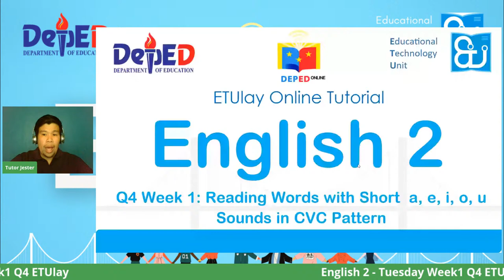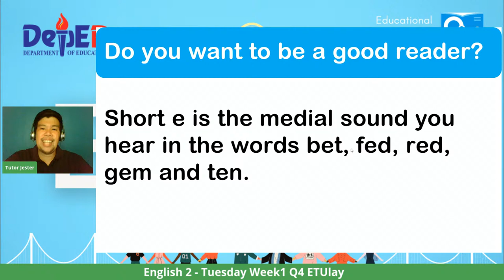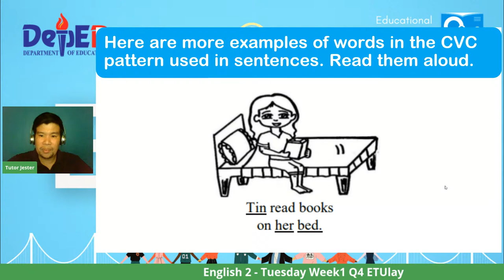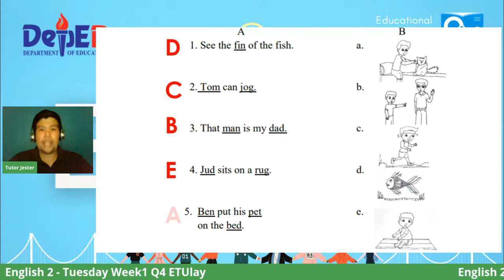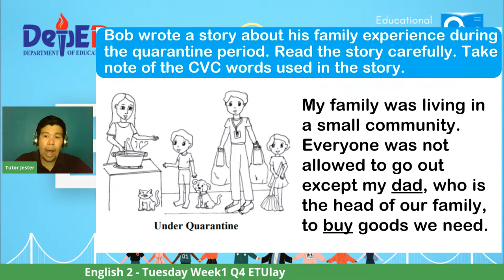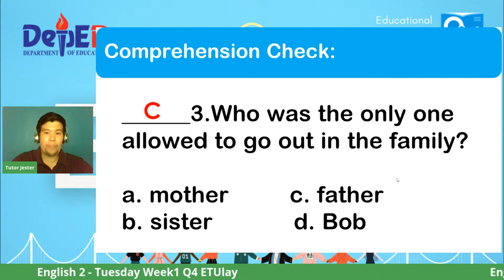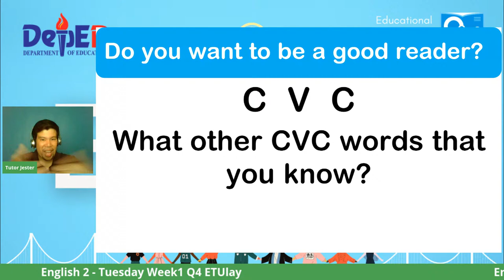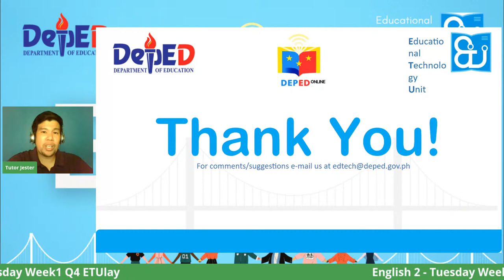English 2 - Tuesday Week1 Q4 ETUlay